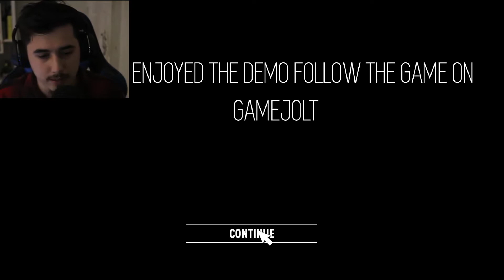T̴͚͇͆͝h̸̺̞͆è̶͔͛ ̵̲̐H̸̬͙̿͝o̵̖̗͆l̸̙̈̈́l̵̼̍̊o̸̻̟͛́w̷̮͂͝s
Pour ce̷ ̸t̴e̷mps de l'hallow̶e̷e̵n, pourqu̵o̵i̸ ̸p̶a̵s̴ poursuiv̵r̴e̴ ̷n̴o̸t̶re traditi̸o̷n̷? :D